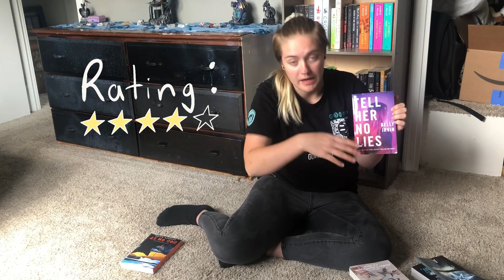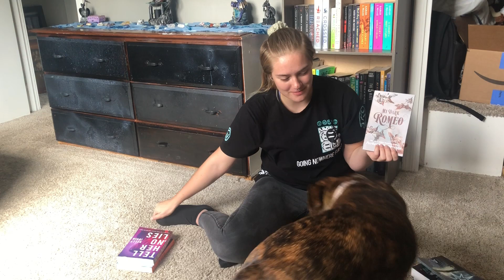September Wrap-Up and October TBR | Finish a Series | Feat. Butch (My Dog)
Hi everyone

In this video I go over what I read in September and rate most of them, I finished one series and started a new one. My dog Butch shows up a lot at the beginning of the video since I ended up going home to film the first half. In the second half, I'm back in my dorm at OSU, with some horrible lighting. I go over the books I want to hopefully read in October even though I may not have time to with all my homework.

Vixen